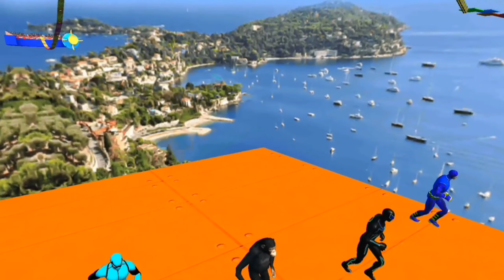GT Car Stunt Ramp Car Games || Android GamePlay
king games
monster truck games
simulator games
smash
smash soundtrack
undergroung parking valet
upgrading cars gta 5
world star hip hop
young chris naughty
Gt Car Stunt Ramp Car Games
Racing Game
Car game
beam ng
beamng
beamng.drive
best new racing game
best new racing games
car drive
car driving
car simulator
car stunts
gt car racing
ramp car racing android
carx highway racing gameplay
carx highway racing mod apk
carx highway racing
carx highway racing взлом
city car driving simulator
heavy excavator X
ios
ios gameplay
simulator